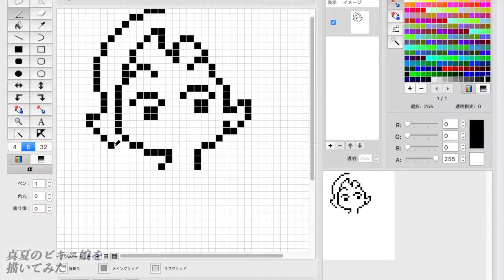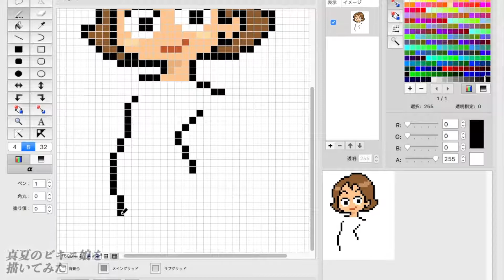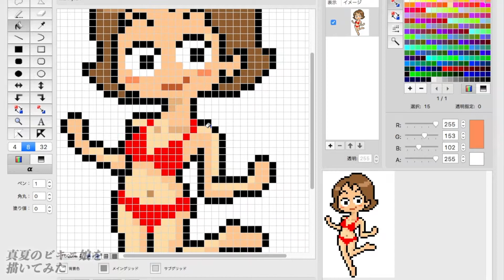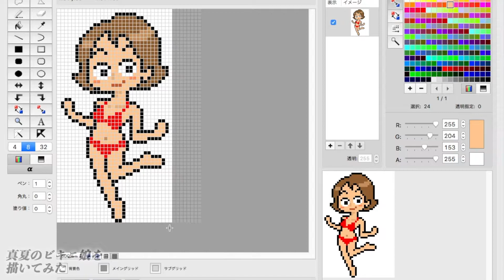【ドット絵】真夏のビキニ娘を描いてみた / pixel art - summer girl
今年の大変暑い夏を吹き飛ばしたい想いで真夏のビキニ娘をドット絵アイコンとして描いてみました。

0:00 オープニング・制作開始
1:00 制作途中段階[1]
2:00 制作途中段階[2]
2:50 まもなく完成・エンディング